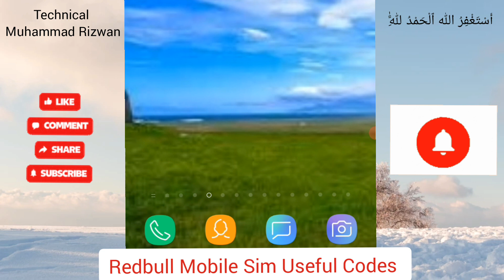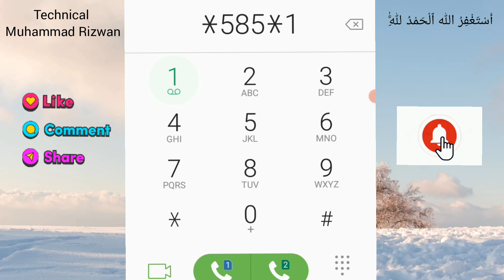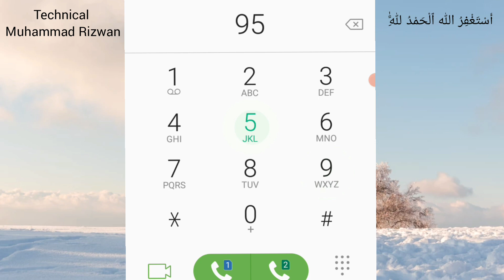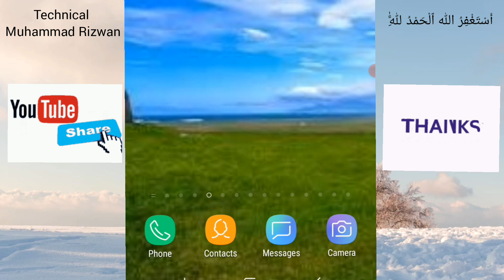Redbull mobile saudi all useful codes | Red bull sim code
Welcome to technical muhammad rizwan youtube channel. In this video i discuss about the redbull mobile saudi all useful codes in urdru/hindi. Redbull mobile saudi all useful codes. Red bull sim code. Redbull mobile code. Redbull mobile. Redbull sim all codes. Redbull sim number check code. Redbull sim balance check code. Redbull sim balance share code. Redbull sim recharge code. Redbull sim customer care number. Redbull sim helpline number.
Thanks.
Muhammad Rizwan.